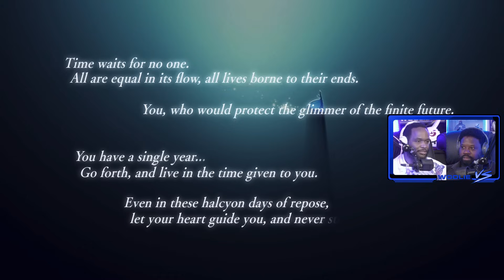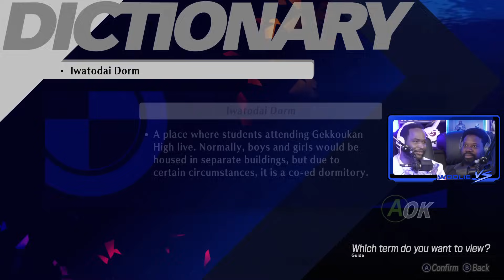Burn My Dreads | Persona 3 Reload (1)